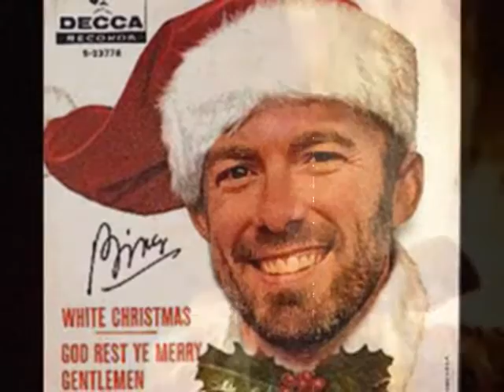Christmas on Columbus, Boy oh Boy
just another night of eggnog and jovial holiday wassaling